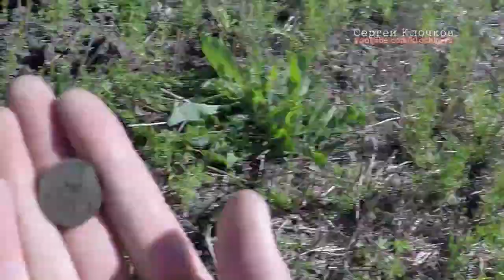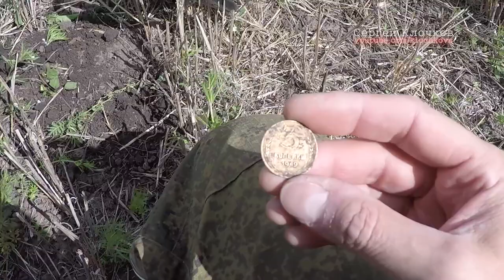Поиск монет на поле деревни Я - немецкий жетон?